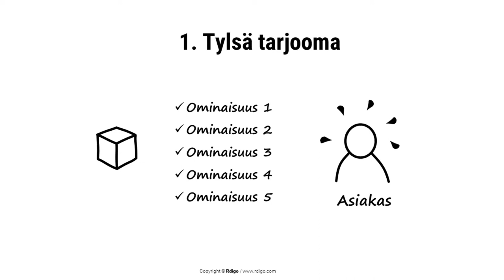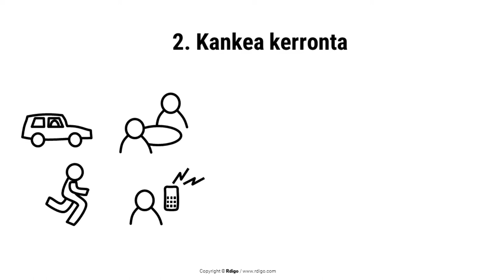Kolme rankkaa väitettä strategiassa, Markus Westerlund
Kitiseekö kasvu, eikö mene riittävän hyvin? Jos ei - pidä kiinni tuolista - kerron tässä kolme rankkaa mutta hyödyllistä väitettä: Myyt joko väärää tavaraa, väärille ihmisille, tai väärällä tavalla. Todiste on numeroissa.

Virhe 1: Tylsä tarjoomaa.
 Kaikk i olemme sitä mieltä että tuotteemme ja palvelumme ovat hyviä koska ne ovat menneet kaupaksi. Mitä jos ne eivät ole lähelläkään optimia. Tuotteen myynnissä joudut hintakilpailuun ja bulkiintumisvaaraan.  Lääke: luo ratkaisu yhdistämällä tuotteita ja palveluita.
 Toinen tylsyyden ilmentymä on keskittyä tuotteen ominaisuuksiin eikä höytyihin. Mekin konsultoinnissa sorrumme aina välillä kertomaan työn prosessista, kun pitäisi ensin kertoa prosessin hyödyistä ja tuloksista.

Virhe 2: Kankea kerronta.
 Innostaako tarina asiakasta? Helposti argumentoimme vaan tuote-plaa-plaalla emmekä puhu asiakkaan huolista ja tilanteista joissa voimme auttaa.
 Myyntikanavat voivat olla tehottomia. Tapaamisia ja soittoja ehtii vain rajatun määrän päivässä. Mitä jos rinnalle otetaan digitaalisia esittelyitä videoilla. Voimme keskustella tuhansien ihmisten kanssa päivässä niin kuin tämäkin video. Kaikki haluavat lisää asiakkaita. Tee online kerrontaa asiakkaan kielellä.

Virhe 3: Innostumattomat ihmiset.
 Keskustellaanko oikeiden päättäjien kanssa? Puhutaanko heidän kielellään? Helposti palvelee liikaa sellaisia yrityksia ja asiakkaista, joilta volyymi meille on pieni. Myynti ei suju koska yleisö on väärä. Onko meillä itsellä oikeat ihmiset tehtävissä?

Haastamalla tapoja suuntaat toiminnan parempaan. Sitä muuten kutsutaan strategiaksi. Kitisevä kasvu korjataan paremmalla strategialla. :)